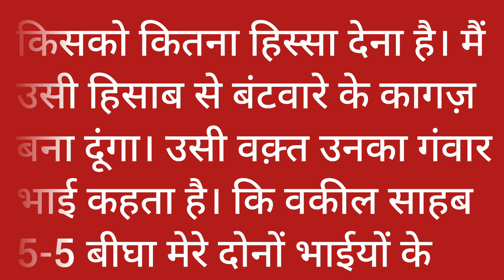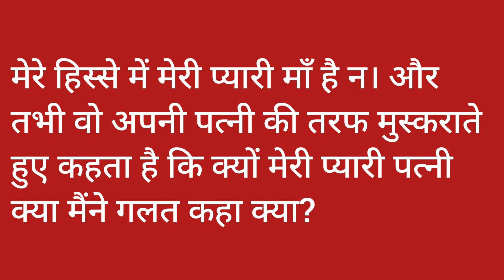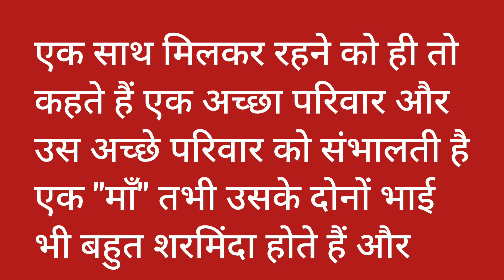एक बेटे ने "माँ" के लिए ठुकराई सारी जायदाद ।"माँ "और उसके चार बच्चों की कहानी।।inspiration story।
एक बेटे ने "माँ" के लिए ठुकराई सारी जायदाद...
एक माँ और उसके चार बच्चों की कहानी.
माँ और परिवार की कहानी
माँ बेटों की कहानी...